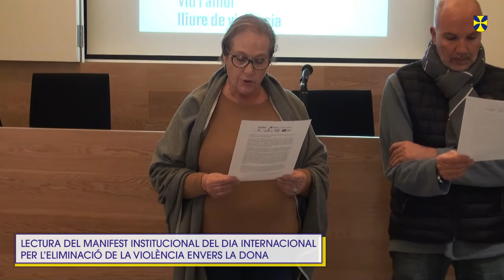ACTE CONTRA LA VIOLÈNCIA DE GÈNERE - VILABLAREIX 2015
Lectura del manifest institucional del Dia Internacional per l'Eliminació de la Violència envers les Dones. Vídeo de l'acte sencer celebrat a Can Gruart el 25 de novembre.